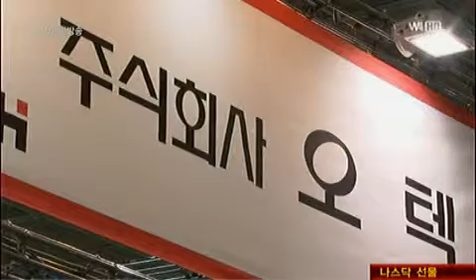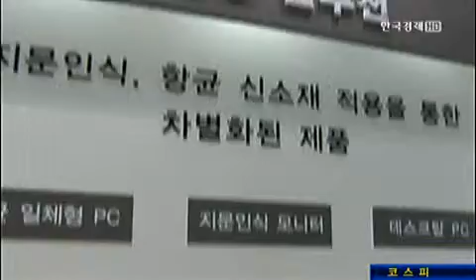조달청, 중기 `안정적 판로` 지원